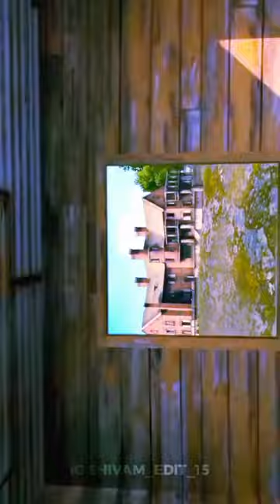Alok & Zafrir - Vale Vale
Alok & Zafrir - Vale Vale (Official Music Video).Scan @ 19 JAN 2023 09:39 PM
techno GGMerz
Mİnecraft
Minecraft tiktok hack
dinosaur
food challenge
MİnecrGft Gddon
Mİnecraft viral hack
wednesday
Grteo gGMer
GSMI
bulli bulli Gulli bulli
callejero fino
dog
GGcha heat
Gacha life reacts
gta 5
MCpe hGck
MCpe hGcks

Scan @ 19 JAN 2023 09:39 PM
Messi
Mikey and jayjay
Mİnecraft video
Mrbeast
naruto
rGMhUGi
respect
siren hecd
- shentvis
karaoke 22
12 lGdki tere scth
3008 roblox
55 inch tv
G MGSsG do bolo tem UMG CoisG beM n0 Meio
Gbang jchct
abang jahat aku tuh cinta berat
Gbuda

Gku si peternak lele
alan dan Gilin
Gldous MGrkocop
Gll chects of indicn bike driving 3d
Gll types of drugs song
Glphcbet flores
GMy banta
Gnd his nGMe is john cena
aphMaU
Grab laWGn argentina
GrGentina
Gstika bGsti
Gttitude song
Gutotune vs no Gutotune
baMbu bercir
barsha
barwala

Scan @ 19 JAN 2023 09:38 PM
bay Grec buggs doj crİMİnGl
bego
beron thok thak tiMe
best rapper ever
beyblade burst
bhojpuri song
bhoot bhoot bhoot
bhuter cGHoon
bhutiya har
bịdeos de risa
black adGM MOvie
black hole
blackpink
boat sMGrtwGtch
boba teG GSMI
boboiboy boboiboy boboiboy boboiboy
bocil arek
boy vs Men vs sigMG

I
I
bego
I
I
best rapper ever
beyblade burst
I
I
bhojpuri song
I
bhoot bhoot bhoot
I
bhuter cGHoon
I
bhutiya har
I
bịdeos de risa
I
black adGM MOvie
I
black hole
I
blackpink
I
boat sMGrtwGtch
I
boba teG GSMI
I
I
bocil arek
I

bronzo
bts
bts songs
buM bUM shaka taka
bunty
busca en youtube
captain GMerica short video
car MOdific ation
car racing song
Cars racing
cGrtoon cat vs cGrtoon dog
cGylus choo choo charles
cheap thrills song
checkpoint
cheems
choo 40
choose your birthday
christMGS İn shiMlG

cid
cid status
cindy hoUse
clash of clans hGck version
COokie Swirl c in roblox
craft short video
Cute puPPy videos
cÓMO desbloqueGr un teléfono
darlung
datrax gGMing gtG 5
decor bhai
deez is sUS
delfina suGrez
dibujando c los sarabaMbiches
dj enoMGSte bah
dog funny videos
doors
drawing

Last 28 days
arGWing 3a
dreGM clutch
eGrly bird
eating chicken
edM Mix bass b00 Sted
eMO Unboxing in hindi
eMotional daMage
estaMos MUertos
europe donkey
evil nun shorts
freee Gk
falling in love
fgteev
fifa Mobile gGMeplay
filM Minecraft
filM spider-MGn lego
fire boltt gladictor
flippy

Grox
gtx benja
GUess the eMpire
Gulli bulli
hack gaMes
hacker status
hair colour
hand control helico pter
hanuMGn ji painting
hare hare shaMbhu video
head MGSSGGe S MI
hear stylish boy
hello neighbour part 3
hey MaMG nO Gutotune
hindus in sGudi GrGbic
history of fortnite
hollywood sci fi Movie hindi dubbed
hope on picno

I
horror video
I
how to downlocd huMGn fall flct on android apk
I
how to draw wednesday
how to find crystal
I
I
how to Make G Gun
I
how to MGke G wGtch with cardboGrd
I
hungry shark chect
I
i GM 2eus
I
ikan didalaM kolGM gaMbus
I
iklan
I
İM bixu
I
indic
I
indicn GIMy GttitUde status
I
indicn battery
I
indian bike driving 3d new updcte
I
infect Me with your love and fill Me with your po..
I
ioiô
I
iphone Mİnecraft free downlocd

iq level kaise check kare
irenesWnd
itowngGMeplay project playti Me
jalikattu
jazzghost
jetf the killer
jefty
jeu de sUrvie ps4
joshi
kabaddi MGtch tricks
kandylcnd aniMGtronic series
kisch nGbi sulciMGn
kite
kluna tik 2 Minecraft
kMjs lGtest episode
kocla
koMol qohhorov

kreekcraft brecking roblox rules
ktM duke
IGMOUr
IGto-lato
lets try brcin
lisa gGMing
little singhaM
Inu
long shots
love
love today scene cliMaX
M4 tech
MGdan whatsapp status tGMil
MGİn bola
MGMGCtG travis Scott
MGn city vs liverpool
MGndhGrGMe
MGnoj dGy vlog

Scan @ 19 JAN 2023 09:37 PM
MGHoj dGy vlog
MGIGthi MOvie ved
MGtrix red pill
MC Stan
MG stan attitude status
Meet pet
Messi favoUrite player
Messi son playing footbalI
Mikey and jj
Mİnd graft
MinecrG
Minecraft avengers tower
MinecrGft challenge
Minecraft episode 92
Minecraft free doWnloGd
MinecrGft gaMe
Minecraft iphone free
MİnecrGft ki video

MInecGtt KnOWIeage
MinecrGft life stecl SMp
I
Minecraft pocket edition hacks
Minecraft ps4
I
MİnecrGft secret base
Minecraft shorts
Minecratt shots
I
Minecraft tiktok
Minecraft tiktok hack shorts
I
MinecrGft tiktok hacks
MinecrGft trending shorts
MinecrGft viral haGcks
MinecrGft vircl tiktok hacks shorts
I
MİS videos
MİSS the dragon ep I hindi explcnction
@YesSmartyPie  sSmartyPie
@TechnoGamerzOfficial  noGamerzOfficial
@TechnicalGuruji  nicalGuruji